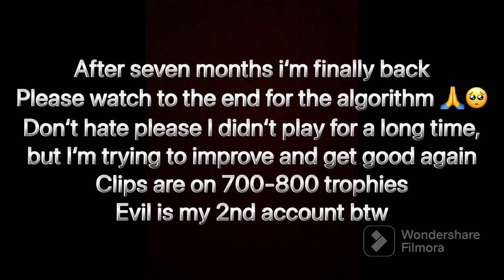Guess who's back 🔥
Please don't hate 🙏
YouTube ruined the quality sorry 😭